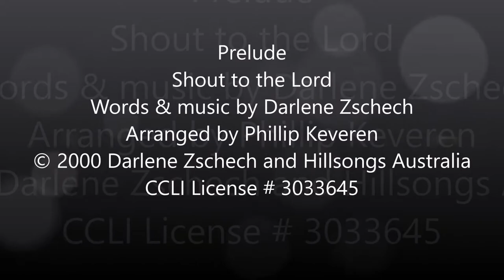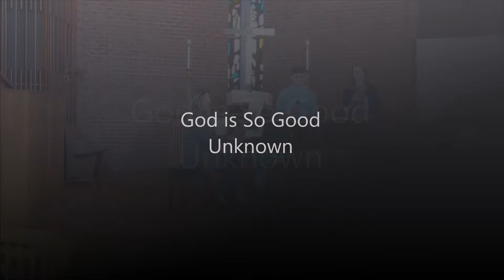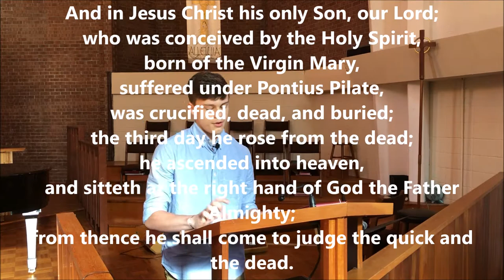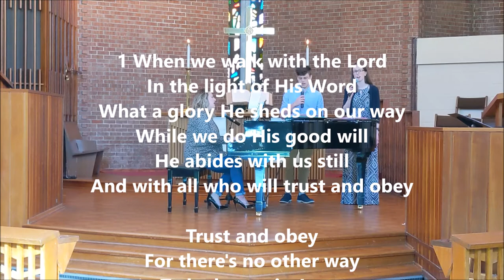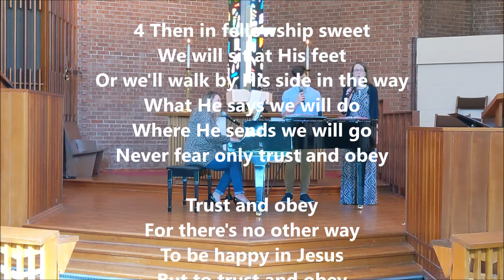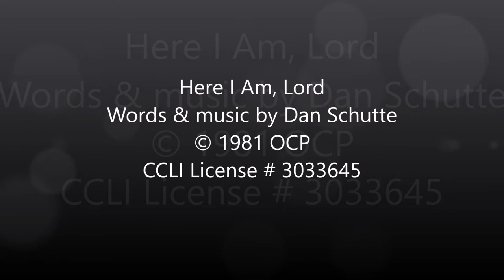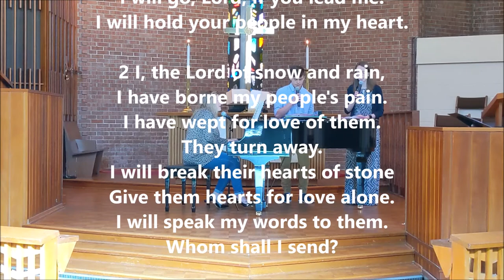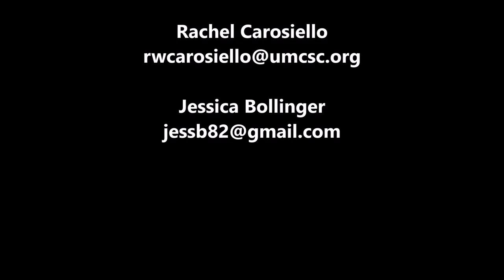Northside UMC Greenville Worship May 3, 2020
Prelude
Shout to the Lord
Words & music by Darlene Zschech
Arranged by Phillip Keveren

Unknown

Special Music
Sang by Bill Searcy- music director at St. Paul UMC
He’s Been Faithful
Words & music by Carol Cymbala

Words by John H. Sammis

Words & music by Dan Schutte